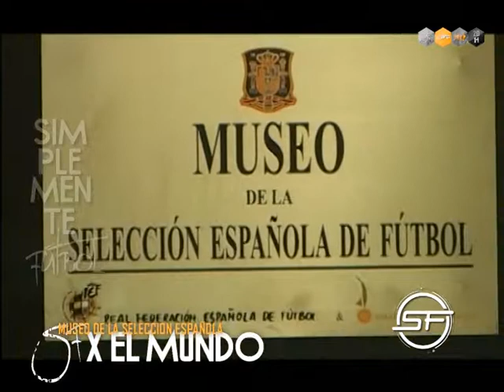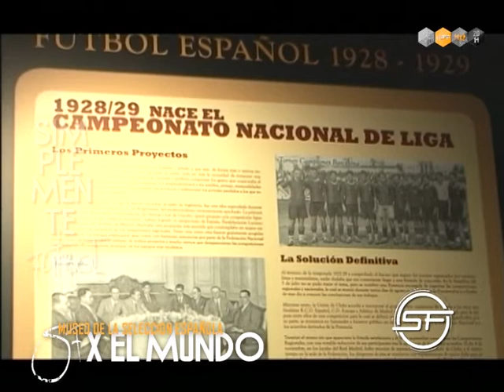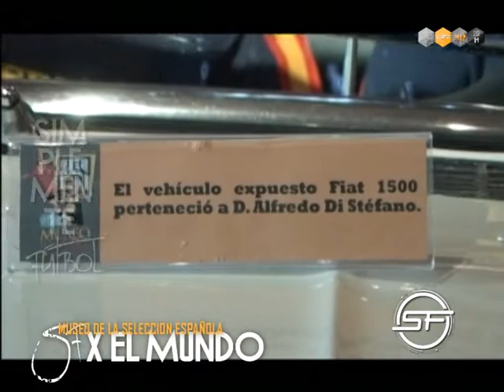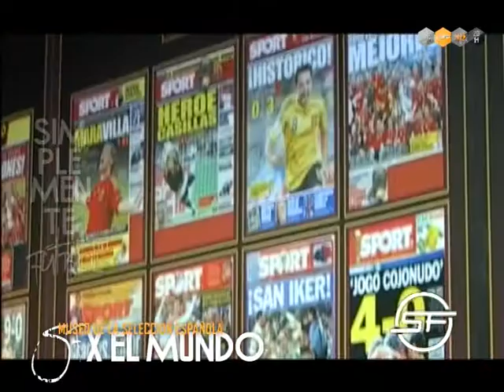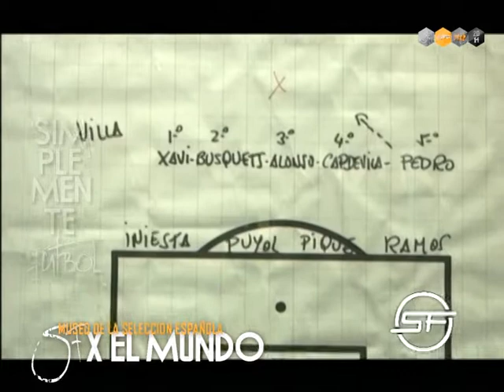Museo selección española